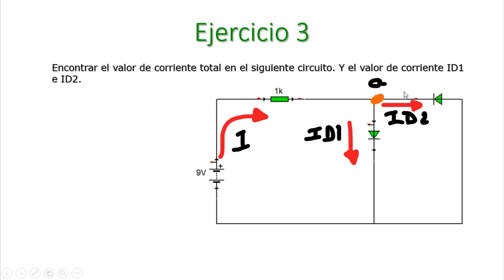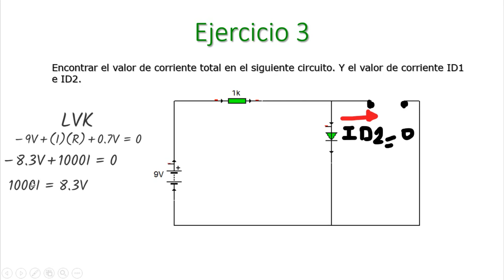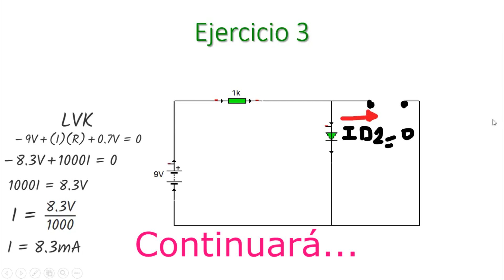Ejercicio 2 | Circuito con dos diodos en paralelo.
En este vídeo haremos otro ejercicio de diodos de Silicio, conectados en paralelo. Uno de los diodos está en polarización directa, y el otro diodo está en polarización inversa. Debemos de considerar la caída de tensión de los diodos.